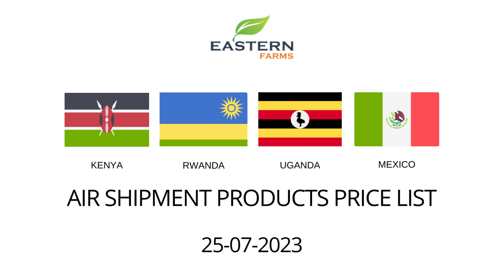KENYA| RWANDA | UGANDA | MEXICO | AL AWEER MARKET DUBAI PRICE 25-07-2023 | FRUITS